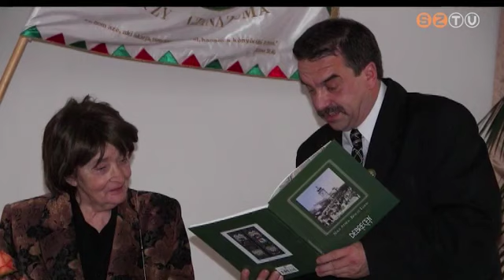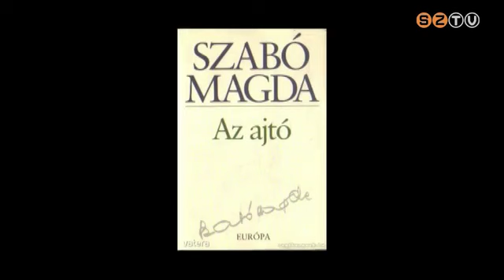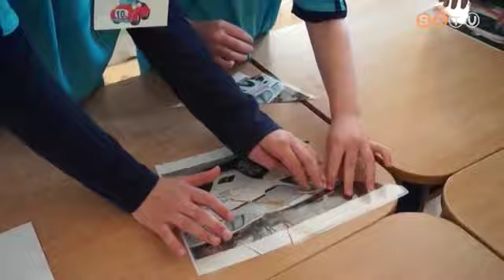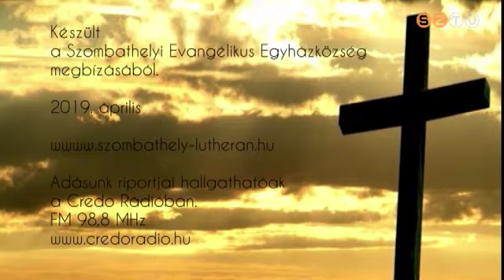Nyitott ajtók - 2019. április 24.